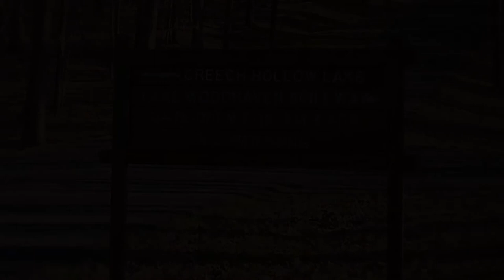Lake Woodhaven Spillway at Montgomery Bell State Park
I wanted to film this when the trees were pretty but the area was closed for repairs.